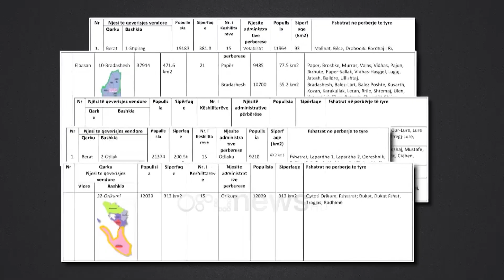Debate për hartën territoriale, Kume propozon dy forma të bashkive dhe ndarjen me rajone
Një ditë më parë presidenti Bajram Begaj ka nisur bisedimet për përcaktimin e datës së zgjedhjeve.

Por na ndajnë vetëm 3 javë nga deklarimi i ditës së votimeve ndërkohë politika dhe shoqëria civile janë ende në debate për ndryshimin e hartës territoriale për efekt zgjedhor dhe organizimin e pushtetit vendor.

Ish kryetari i Komisionit të Zgjedhjeve, Kristaq Kume ka nje tjetër mendim për organizimin duke shtuar dy forma të bashkive por dhe ndarjen me rajone.
Kristaq Kume: Propozimi i paraqitur në Komisionin për Reformën Teritoriale Administrative në kuvendin  e Shqipërisë parashtron: Së pari pushteti vendor të organizohet në dy nivele, bashki dhe rajone. Bashkitë mund të përfshihen brenda tyre territore urbane dhe pjesërisht rurale ose bashki vetëm në territore rurale.

Shtimin e numrit të bashkive Kume e shikon të rëndësishme jo vetëm për shkak se është propozuar nga opozita por dhe prej përfitimit të qytetarëve.

Kristaq Kume: Nëse ka vullnet politik forcat dhe energjitë intelektuale për të bërë të tilla ndryshime nuk mungojnë.

Në kuvend Komisioni i Reformës Territoriale ende nuk i ka përfunduar punimet ndaj dhe Kume kërkon që të ketë një vullnet të plotë të politikës.